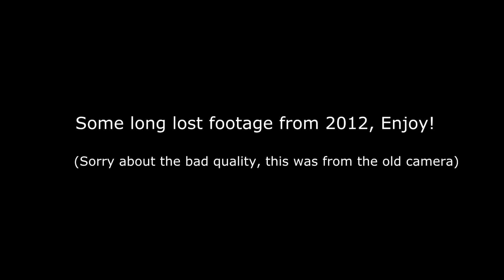Empire Axe Shooting Uncapped Gameplay